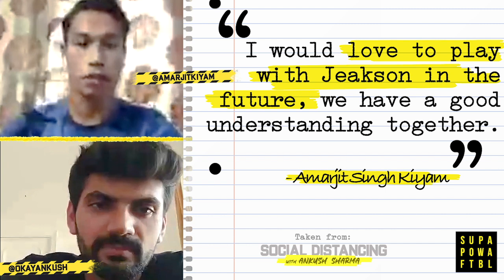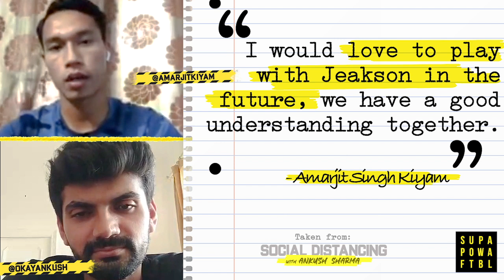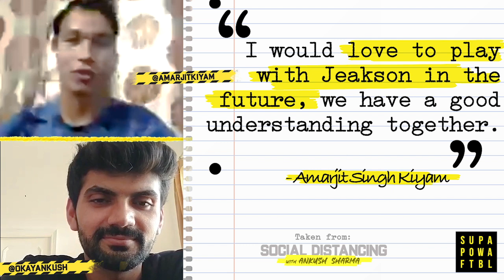Amarjit Kiyam and Jeakson Singh are COUSINS! 🤗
Did you know that Amarjit Singh Kiyam and Jeakson Singh are cousins?! Amarjit chats with Ankush on the bond the two brothers share and how they want to get to best level, TOGETHER! ❤️

At SPF, we thrive to build the LARGEST COMMUNITY OF INDIAN FOOTBALL FANS and in turn make Indian football resonate with people around the world. We believe we need to support Indian Football as much as Indians support their European teams and our hope is to see India participate in the World Cup.

This channel is yours as much as it is ours. Let's shout it out to the world that INDIANS LOVE FOOTBALL! Share your footballing videos using # SPFSquad & GET FEATURED.